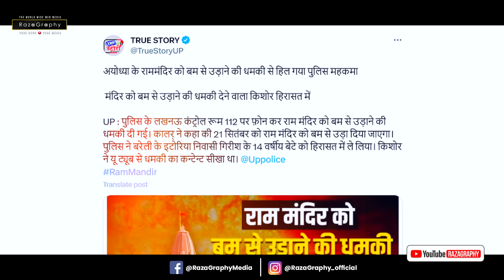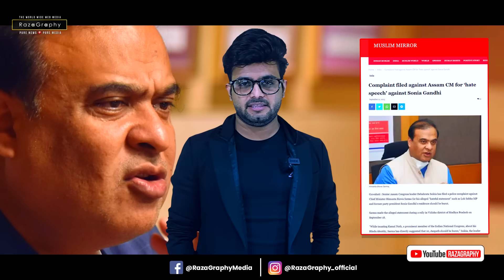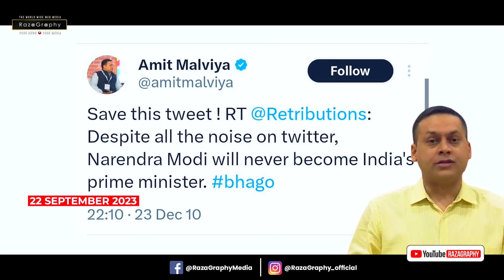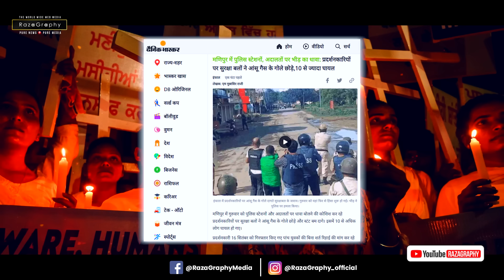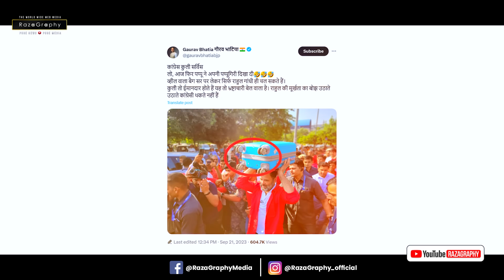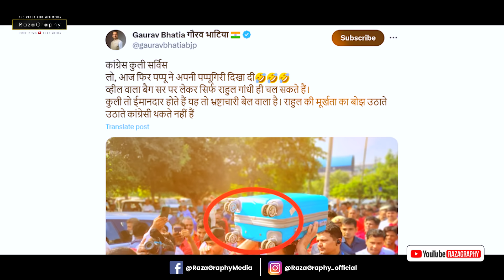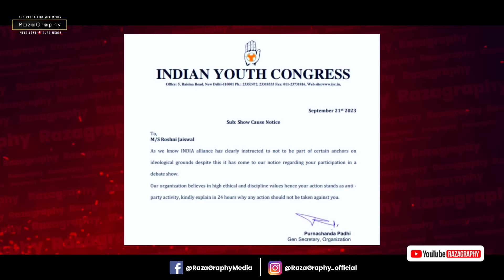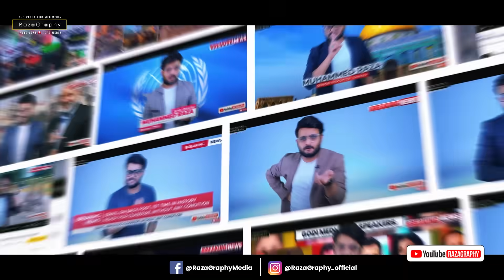फ़र्ज़ी मोदी भौकाल, कई देशों से रिश्ते ख़राब• राम मंदिर को उड़ाने की धमकी देने वाला हिन्दू PRIMETIME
Watch Big Breaking news from All over India

be infringing.